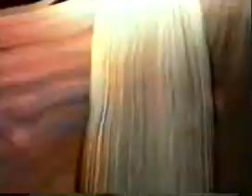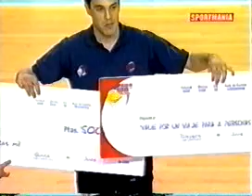Final ACB 2001 Game 1 : FC Barcelona vs Real Madrid